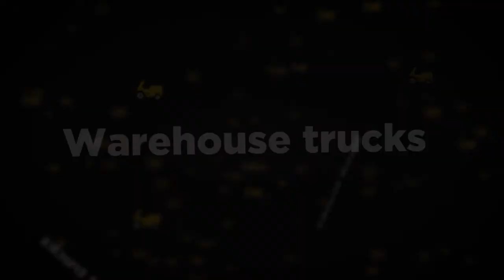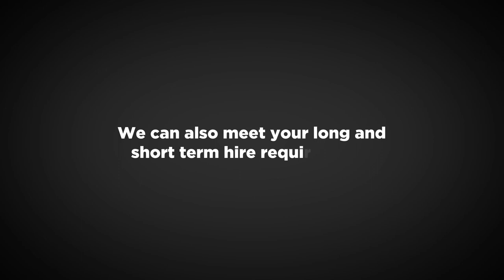Promo Video for Armill Forklift Trucks